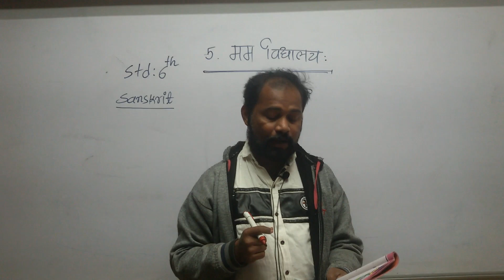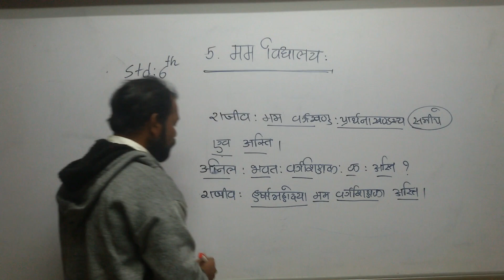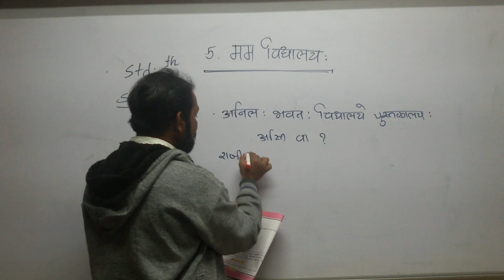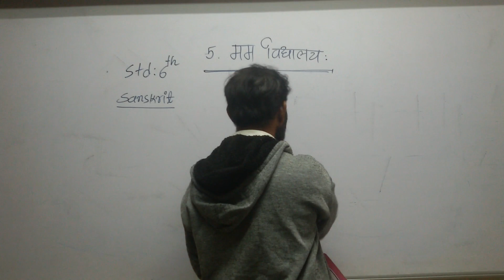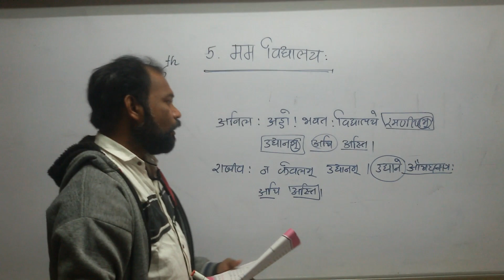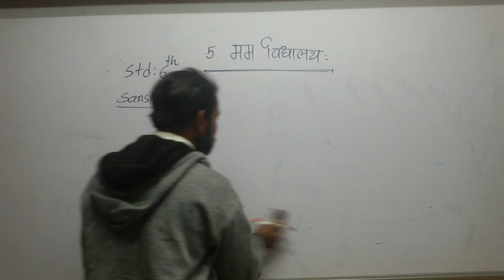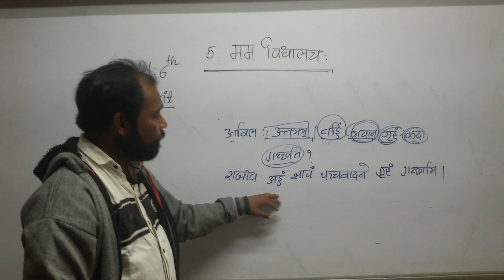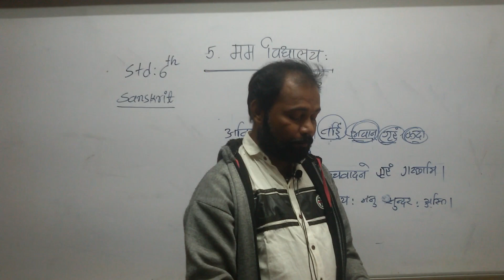Std 6 Eng med Sanskrit Ch 5 P1